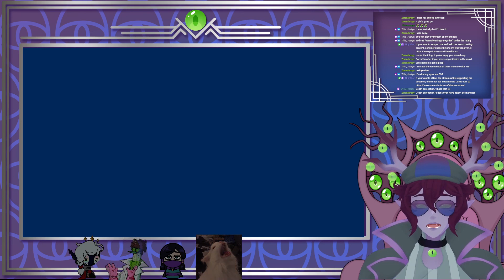Hiten Plays FOR CHARITY || Kirby Return to Dreamland DELUXE「Part 5」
We were approached by the Starlight Children's Foundation to be a part of their September Stream Series! Naturally I jumped at the chance, so all month we'll be playing Kirby games, starting with Return to Dreamland Deluxe